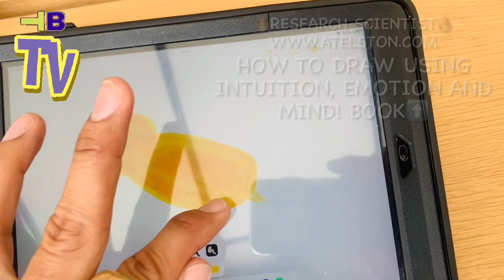Spiritual/Narcissistic/Chosen Ones/Extrasensory PT6308 MusicTheory/Targeted Individual/Gangstalking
🔥BEAST-MODE ACTIVATED🔥